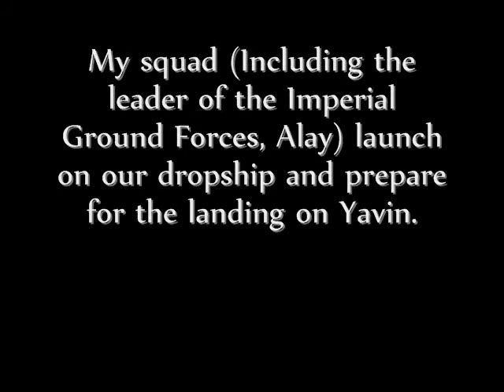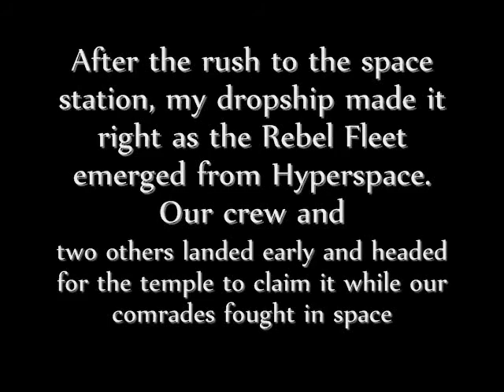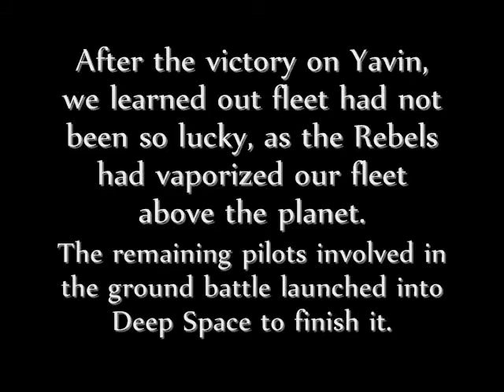Starsider - The Battle of Yavin RP-PvP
September 20, 2008. The Imperials and Rebels of the Starsider Sever of Star Wars Galaxies (MMORPG) met in battle over and on Yavin IV to fight for the Massassi Temple. Strongly outnumbered, the Rebels arrived all too late at the temple, to meet a fortified Imperial resistance. Will the lack of Rebel ground infantry cost them the battle? Or will they overwhelm the odds? Will the Imperial fleet hold orbit over Yavin IV? Or will the Rebel fighter squadrons tear them up?